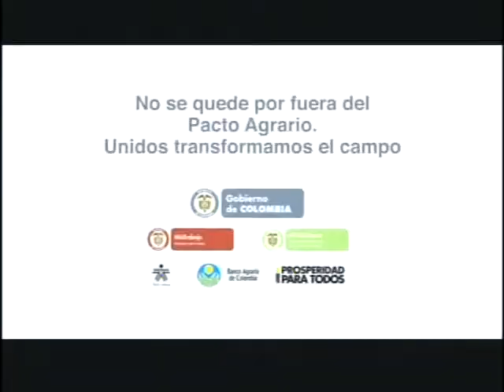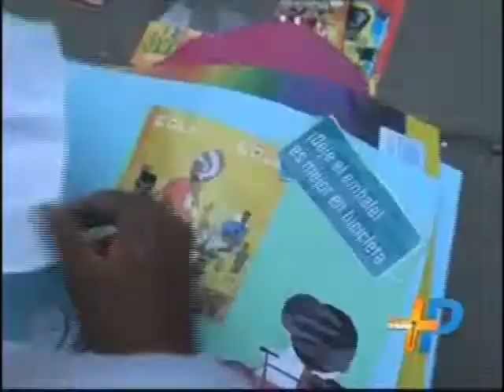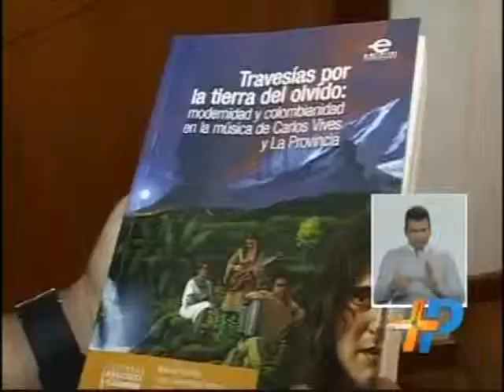EMISIÓN NOTICIERO MÁS PACÍFICO 8:30 P.M. 16 DE NOVIEMBRE DE 2014